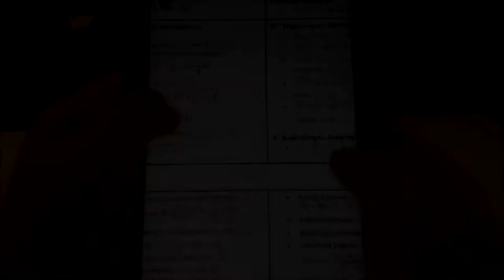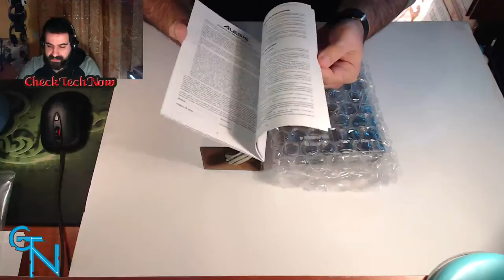ALESIS MULTIMIX4 USB Greek Unboxing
Ένα μεγάλο ευχαριστώ στον Στέλιο για την δημιουργία αυτού του ιντρο! Όλα τα credits σε αυτόν!!! Μπείτε στο καναλι του Kakos Xamos